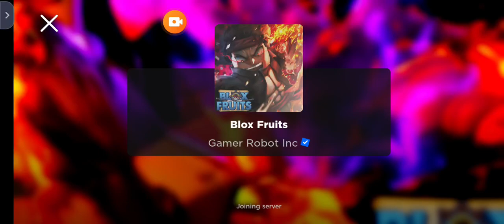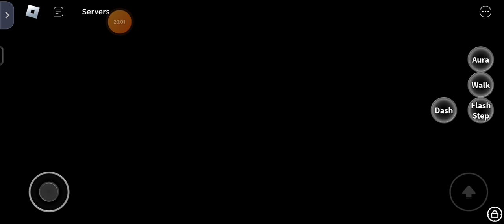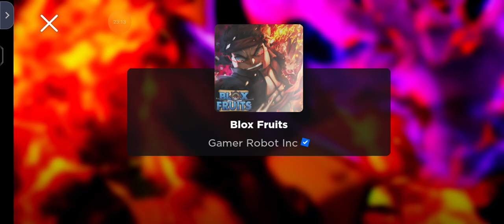275 to 285 In 25min☹️